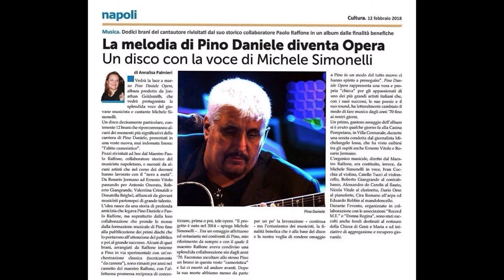To Sri Lanka and Back, With a Touch of Opera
Spacca Napoli, 2018 year in review